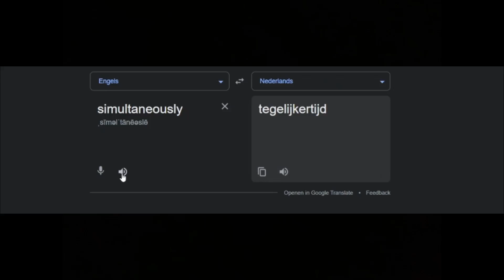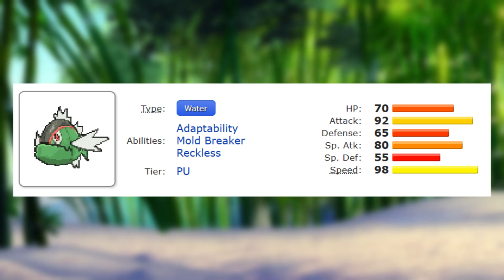Basculin Is INSANELY BROKEN In THIS Competitive Format. Here’s Why.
Ever since Basculin got introduced in Pokémon Black & White, it has not seen much success in competitive singles. It always ends up in the lowest tiers the game has to offer and for good reason.
It’s stats and movepool leave much to be desired and it can simply not compete with many Pokémon out there. However what if I told you that Basculin is actually super broken in another competitive format? Yes, its actually true. Basculin is very good in the Pokebilities format. Pokebilities is a format where Pokémon can use all of their abilities simunltaneously ). Obvious abusers of this that might come to mind are Azumarill and Clodsire, as their abilities are simply great.
So why is Basculin, which is historically one of the worst Pokémon ever, insanely broken in this format?

Replays and gameplay used